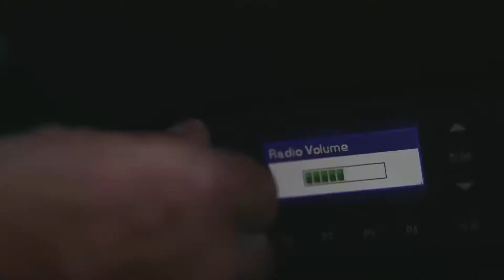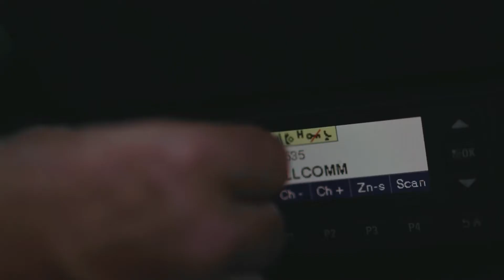February 16, 2020 - Girls Basketball vs. Bishop Fenwick